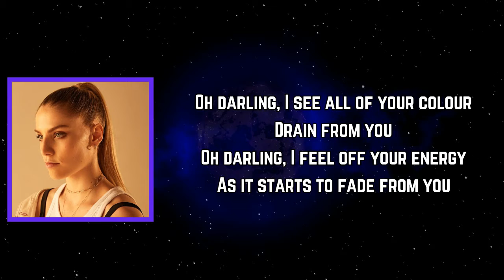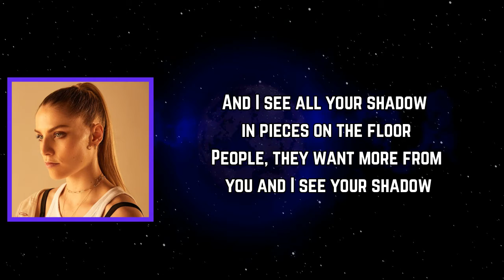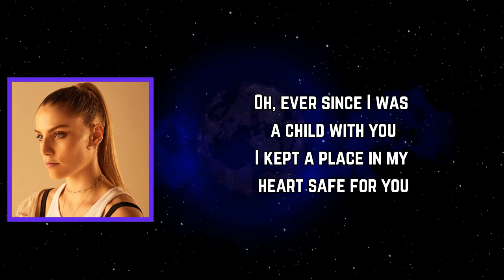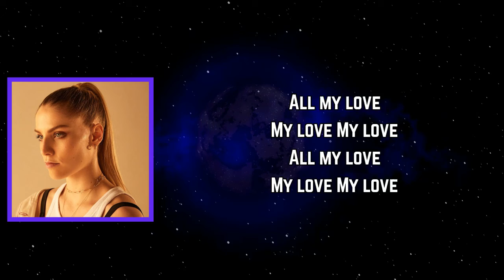London Grammar - All My Love (Lyrics)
All My Love Lyrics:

[Verse 1]
Oh darling, I see all of your colour
Drain from you
Oh darling, I feel all of your energy
As it starts to fade from you
And I see all your shadow in pieces on the floor
People, they want more from you and
I see all shadow

[Verse 2]
Oh, ever since I was a child with you
I kept a place in my heart safe for you